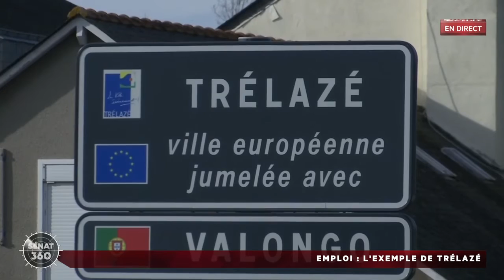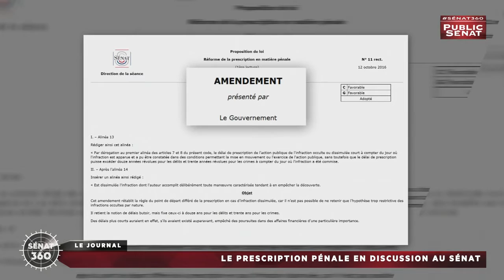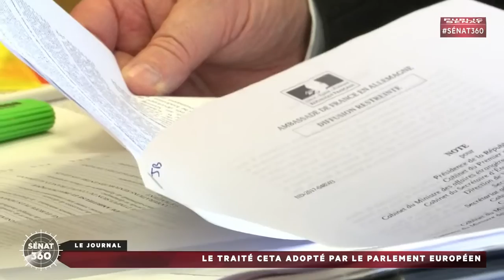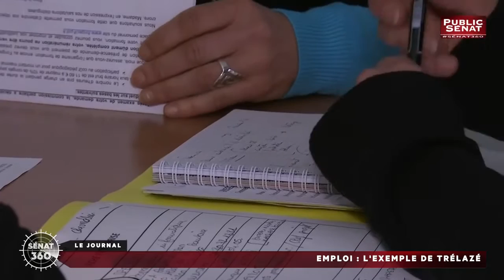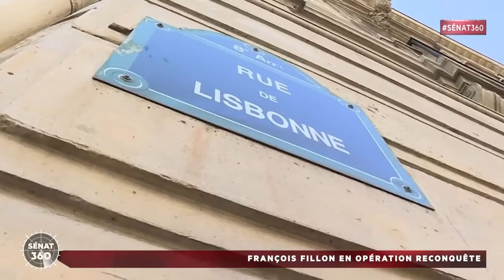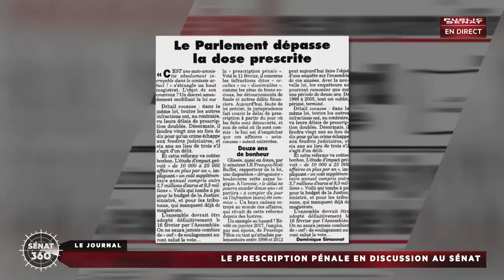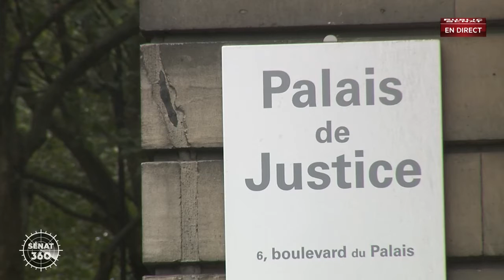Sénat 360 (15/02/2017)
Avec :
Marc GOUA : Député-maire (PS) de Trelazé,
Jérôme SAINTE-MARIE : Politologue,
Franck MONTAUGÉ : Sénateur (PS) du Gers,
Jean-Pierre MERCIER : Porte-parole de Lutte Ouvrière,
Cécile CUKIERMAN : Sénatrice communiste de la Loire,
Ladislas PONIATOWSKI : Sénateur (ratt. LR) de l'Eure,
Gaël QUIRANTE : Membre de la direction du NPA,
Henri WEBER : Ancien sénateur et député européen socialiste,
Jan HORST KEPPLER : Professeur d'économie à Paris Dauphine et spécialiste des questions d'énergie,
Jean-Marie BOCKEL : Sénateur centriste du Haut-Rhin,
Daniel BOUR : Président du syndicat des professionnels de l'énergie solaire,
Fabienne KELLER : Sénateur (LR) du Bas-Rhin,
Alain RICHARD : Sénateur (PS) du Val-d'Oise  ,
Roger KAROUTCHI : Sénateur (LR) des Hauts-de-Seine.